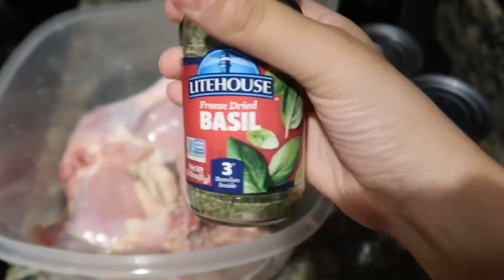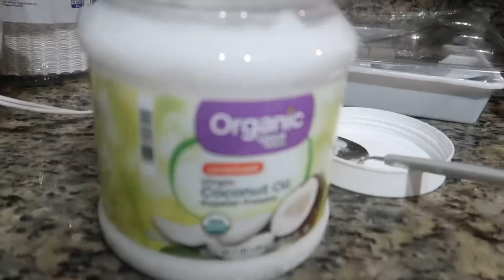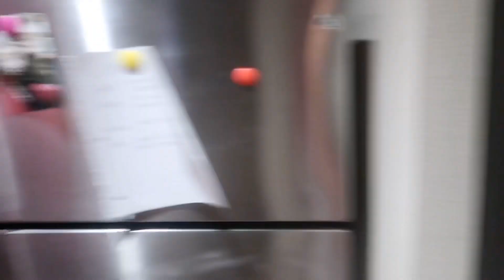Day in the Life of a Family of 8! | The Middleton Family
🤩What’s up Middleton Family 🤩

Who would of thought that at 20 and 21 we would become a family of 8. This is a day in our life of toys being played with, loads and loads of laundry. Many dirty dishes to wash but so much love to give.